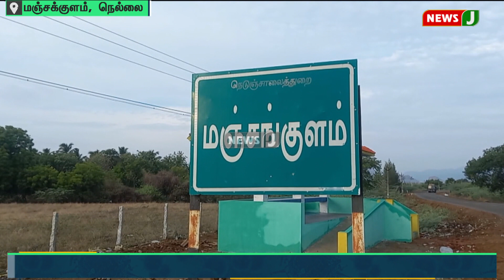வீட்டருகே செல்போனில் பேசிக் கொண்டிருந்த இளைஞர் படுகொலை | Crime News Tamil | NewsJ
மஞ்சங்குளத்தை சேர்ந்த சாமித்துரை என்பவர் மீது மணல் கடத்தல் உள்பட பல்வேறு வழக்குகள் நிலுவையில் உள்ள நிலையில், 2 முறை குண்டர் தடுப்பு சட்டத்தில் கைதானவர். அவர் தனது வீட்டருகே  நின்று செல்போனில் பேசிக் கொண்டிருந்த நிலையில், அங்கு வந்த மர்ம நபர்கள், அரிவாளால் சரமாரியாக வெட்டிவிட்டு தப்பியுள்ளனர். ரத்தவெள்ளத்தில் சாய்ந்த சாமிதுரை சம்பவ இடத்திலேயே உயிரிழந்தார்.  தகவலறிந்து வந்த நாங்குநேரி போலீசார் சடலத்தைக் கைப்பற்றி உடற்கூறாய்வுக்காக நெல்லை அரசு மருத்துவமனைக்கு அனுப்பி வைத்தனர். முன்விரோதம் காரணமாக அவர் கொலை செய்யப்பட்டாரா? அல்லது வேறு ஏதேனும் காரணமா? என காவல்துறையினர் விசாரணை மேற்கொண்டு வருகின்றனர். இந்தநிலையில், சாமித்துரை படுகொலை தொடர்பாக ஏர்வாடி கோதை சேரியை சேர்ந்த முருகேசன், திசையன்விளையை சேர்ந்த விக்டர் ஆகியோர் ராதாபுரம் நீதிமன்றத்தில் சரணடைந்துள்ளனர்.